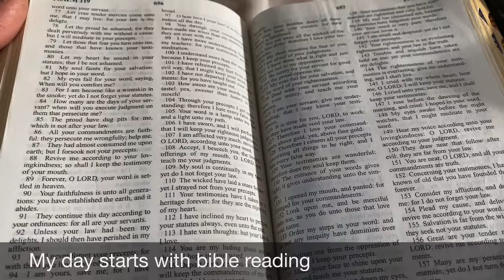Berries Smoothie Awesome Breakfast